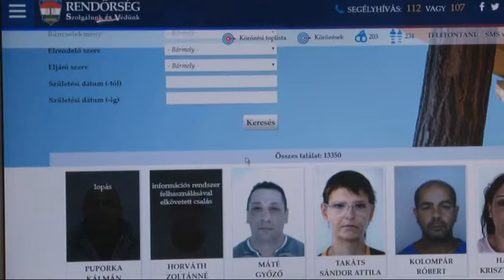Elfogás - az ország egyik legkeresettebb bűnözőjét kapták el a rendőrök 20190208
Dombóvári és budapesti rendőrök együtt fogták el az ország egyik legkeresettebb bűnözőjét! Az akcióra a nem régen megújult online rendőrségi kőrözési listának köszönhetően kerülhetett sor. Egy állampolgár ugyanis azon keresztül tett bejelentést a 9 éve keresett férfi hollétével kapcsolatban.